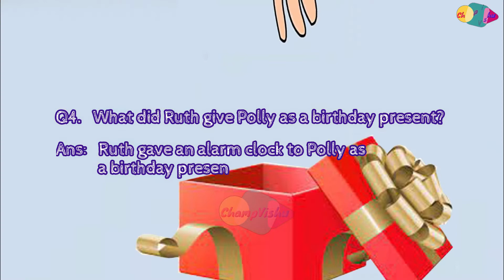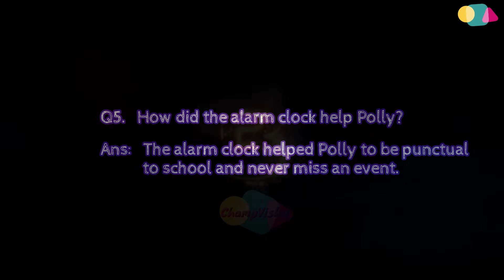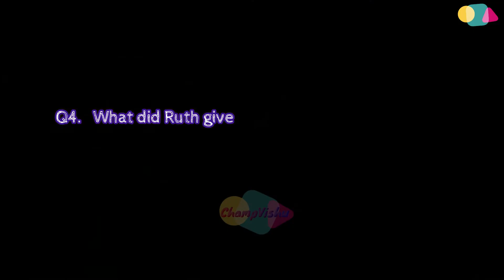Well Done Polly Question & answer| L-3 Grade-II English || COMMUNICATE WITH CAMBRIDGE